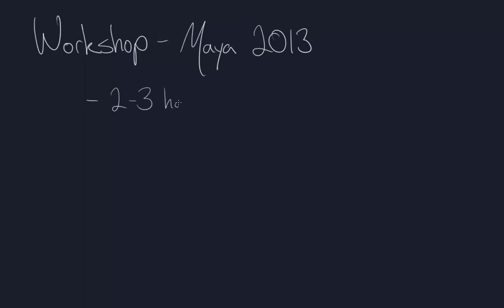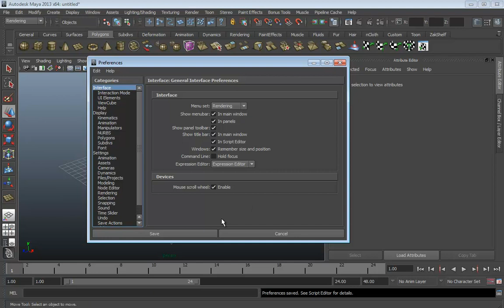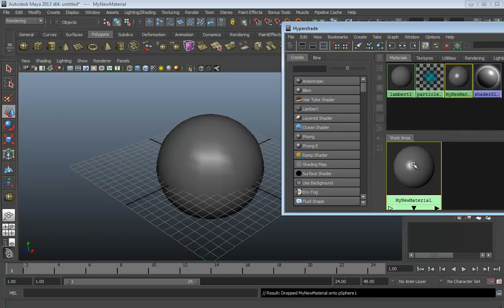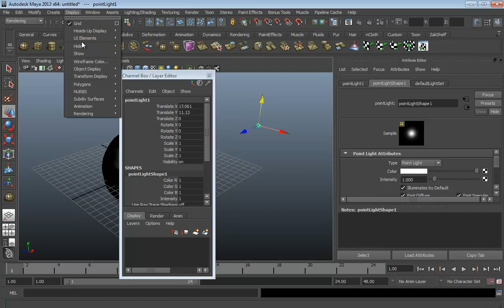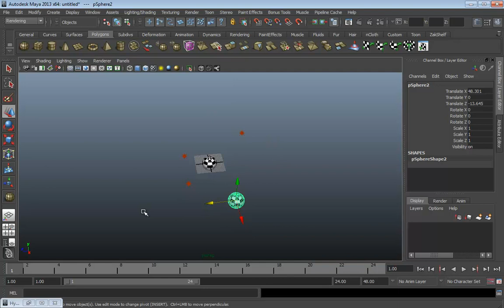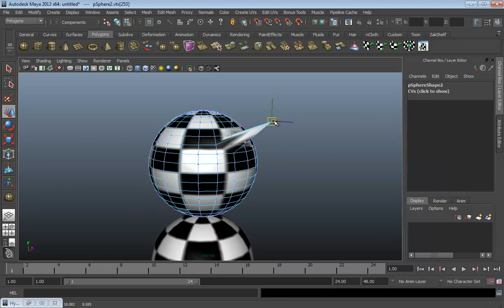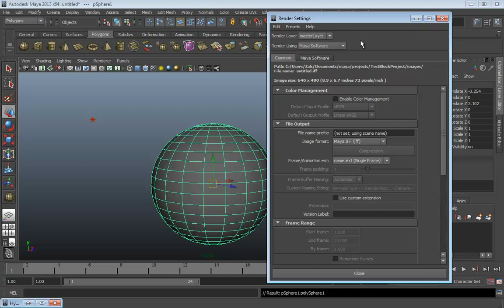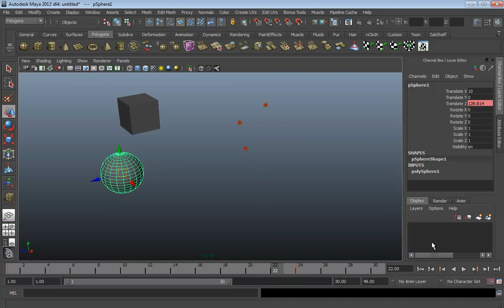🔴 Maya Fundamentals • 3D Computer Graphics • 3D Animation & Models • Learn Maya 3D Design • (Pt. 1)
Learn Maya - Maya Fundamentals.

This course is designed to get the beginner up to speed with Maya 2013 during a 1-day class. We'll start with the most basic principles of 3D space and how they relate to the world of Maya, and move you through the interface, Maya's architecture and what it means for your workflow. We'll go through a simple hands-on project so that you can walk away with something you can show off to friends, family, or employers.

This 6-part course provides a full introduction to 3D design, 3D modeling and rendering, and all the basic fundamentals and core concepts of Maya for beginners. Learn Maya - learn 3D computer graphics the easy way.

Enter the world of 3D animation & models as a beginner, or expand your computer graphics and 3D design knowledge with a Maya course taught by top-rated instructors. Apart from showing you how to create, shape, and define a range of environments and detailed characters in Maya right away, this course also teaches you how to create a simple short animation involving a 3D animated character, including all models, rigs, animation, special effects, lighting, rendering, and compositing. This is one of the best courses to learn Maya with so many tips, examples, and exercises.